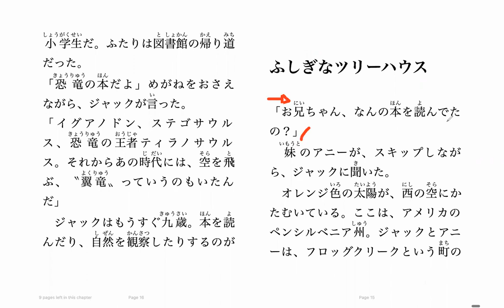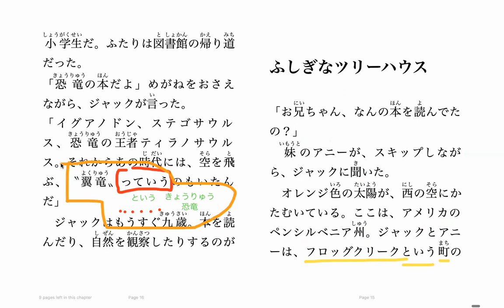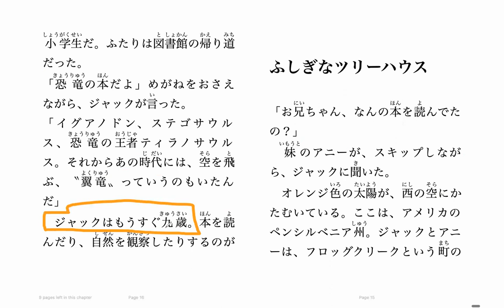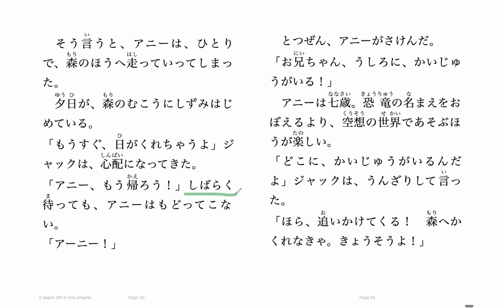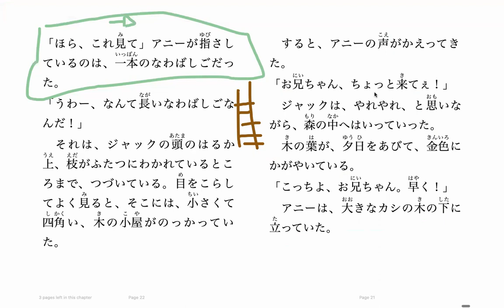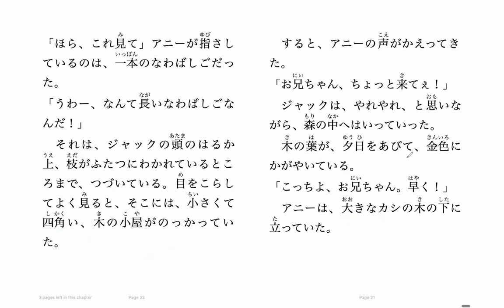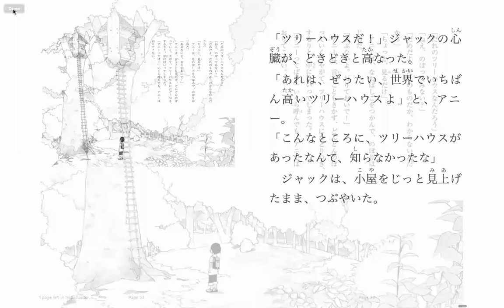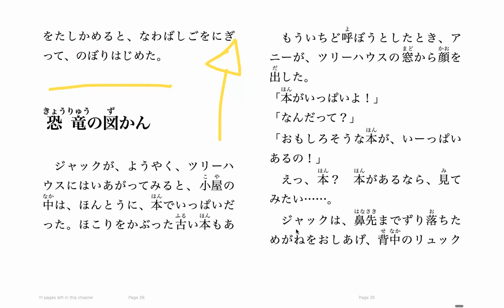(Re-read 1 )マジック・ツリーハウス 第一章 (L9)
On Lesson 8, we finished chapter 1 of マジック・ツリーハウス! So for Lesson 9, we went back to the beginning and re-read all of chapter 1!

Here is an amazon link for the physical version of the First book of the マジック・ツリーハウス Series!